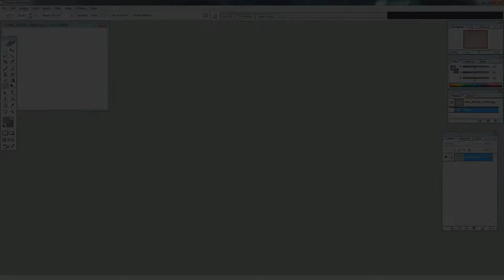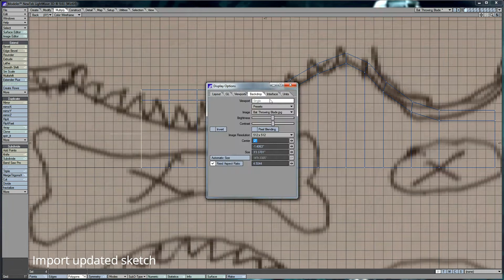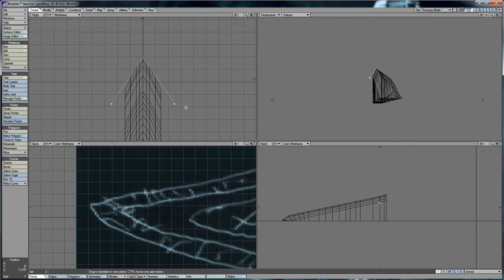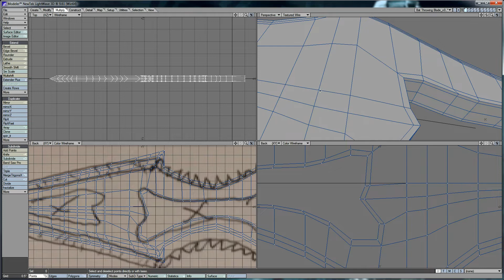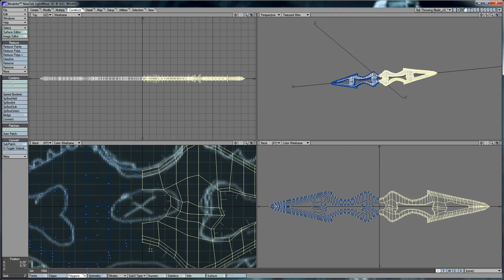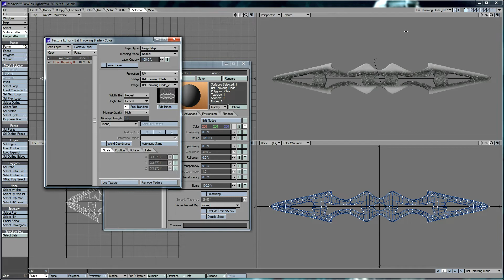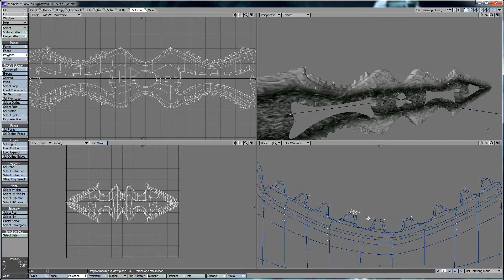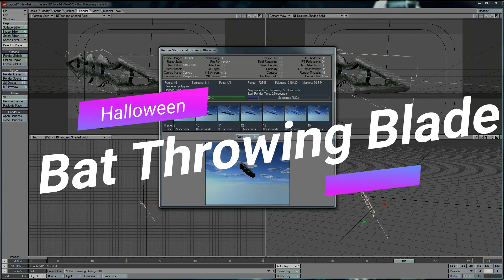Bat Throwing Blade Lightwave Modeling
Welcome to Modeling Mondays. Today I bring a Halloween Bat Throwing Blade model. With Halloween just around the corner its time to add the bones to the project. The Bat Throwing blade the weight loss areas are detailed to bones in the design. With a crash that happened just before I was about to save forcing me to start over. This caused me to increase the saving Incremental to making it easy to start over. The design had some changes yet the issue did not change the resolve of making the project work.